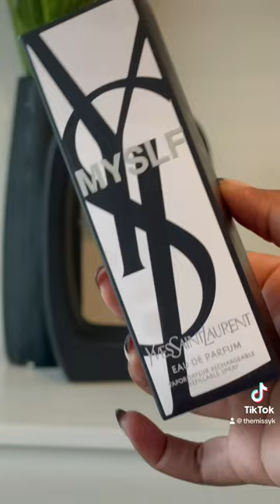Septembers gratis is here.